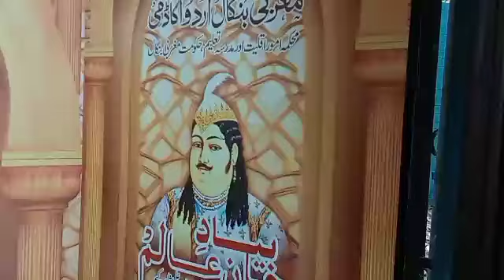Bayade Jane alam an international seminar on wajid ali shah in WB Urdu Accademy said about Nadim۔۔۔